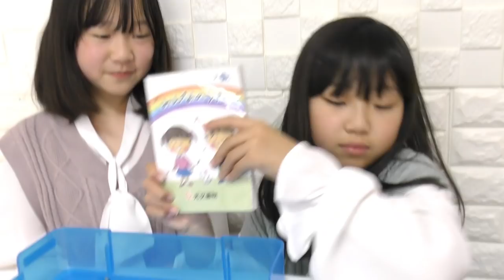【閲覧注意】まじ汚すぎ！抜き打ちでりみのお道具箱の中身チェックしたら汚すぎた…【新学期準備】【しほりみチャンネル】